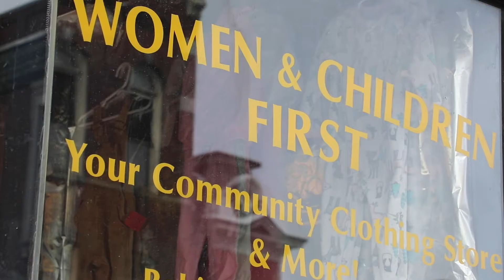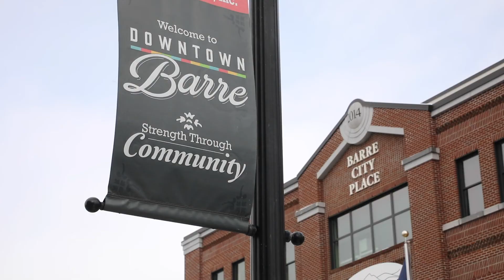WCC Vermont: Making Change Through Collaboration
The Working Communities Challenge advances local collaborative efforts that build strong, healthy economies and communities in Vermont’s rural towns, regions, and smaller cities.

Launched in 2019, the initiative supports diverse, local teams as they tackle complex challenges facing their communities. With a focus on economic opportunity for communities and residents with low incomes, this unique three-year grant competition is supported by the Federal Reserve Bank of Boston, the State of Vermont, national and local philanthropy, and private sector employers.